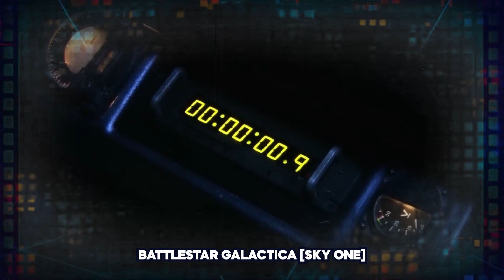10 SÉRIES SOBRE INTELIGÊNCIA ARTIFICIAL INDICADAS PELO CHATGPT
🖥️🔧 Curso FORMATANDO COM EXCELÊNCIA

Uma inteligência artificial indicando séries sobre inteligência artificial? Temos!
10 SÉRIES SOBRE INTELIGÊNCIA ARTIFICIAL INDICADAS PELO CHATGPT

Seja membro do canal e tenha acesso à vídeos exclusivos e ao grupo no WhatsApp.